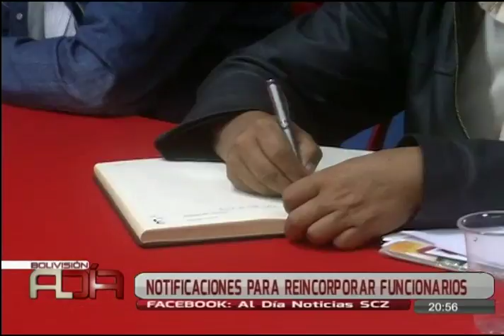Abrirán nueva oficina del SEGIP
El ministro de Gobierno, representantes del SEGIP y de un centro comercial empresarial de la ciudad firmaron un convenio para la apertura de una nueva oficina.